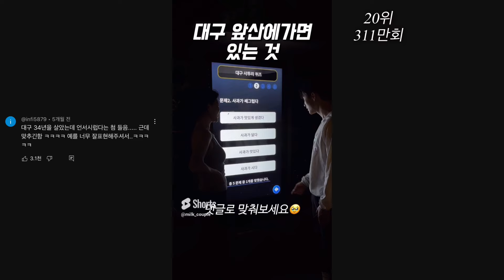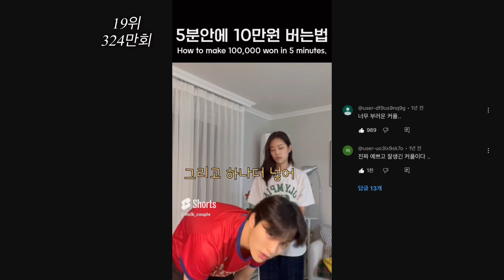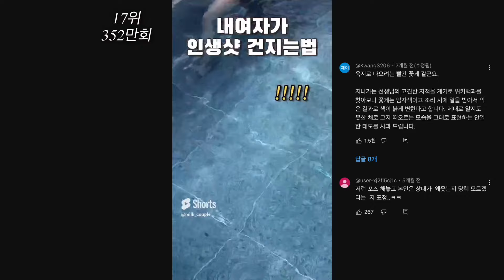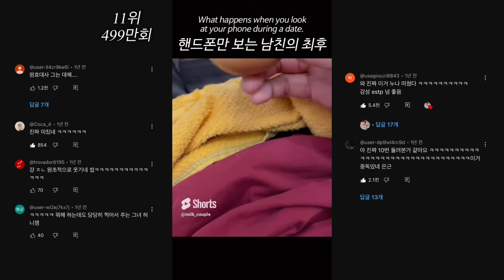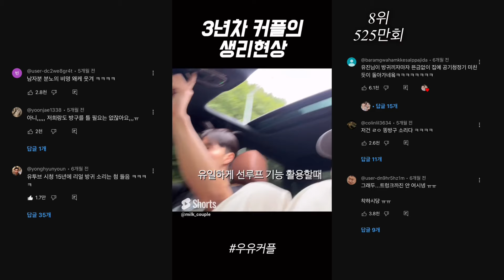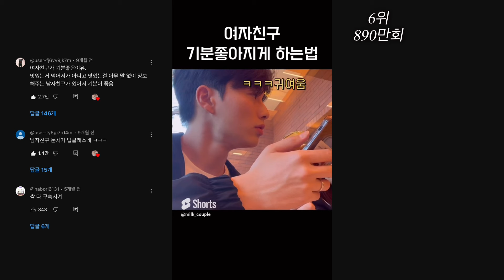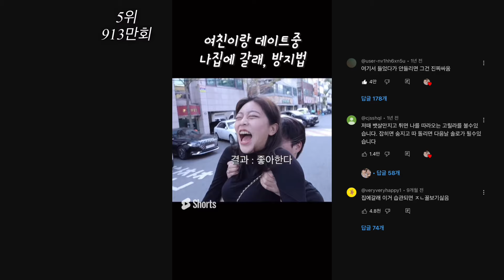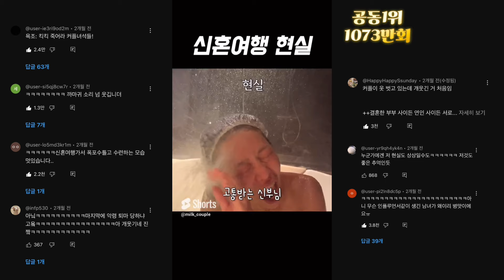구독자 20만이 될 수 있었던 이유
안녕하세요 우유커플 유진 인사드립니다.
여러분들과 함께한지 어언 2년이라는 시간이 훌쩍 넘어가고있어요
구독자 20만명, 그리고 동영상 371개라는 숫자가 세겨질때까지 그저 행복하기만 했다면 거짓말이겠지요.
사실 참 힘들기도 힘들었고, 악플들 보면서 댓글까지 관리를 해야했던 저는 참 많이 무너지기도 했었는데요.
무너지는 순간순간마다 우리 김빠비들의 응원의 댓글로 저는 항상 다시 일어섰던거같아요!

영상편집이라는 재미있는 저의 취미가, 주1회 무조건적으로 올려야하는 일이 되어갈때에는
우주가 저를 참 많이 위로해주고 토닥여 준것같아요!
그래서 아직까지 적어도 브이로그를 편집할때는 참 행복하고 많이 웃는것같습니다!!
우주, 그리고 20만명의 김빠비들이 없었다면 371개의 영상을 만들 수 있었을까 싶어요.
사실 전 인내심이 참 없는 사람인데 여러분들덕에 많이 발전한 제가 된거같아요
앞으로도 더 재미있고 유익한 영상 만들 수 있는 유진이가 되겠습니다!
저에게 371개의 영상은 내용만 봐도 제목이 생각날만큼 저에게 소중한 영상인데요!!!
하나하나 정말 공들여 만든 숏츠, 롱폼 영상인것같아요
오늘은 숏츠짜집기 다음주내로는 롱폼짜집기 영상 하나 올려볼게요!

요즘 이사준비에 바쁘기도하고, 뭔가 집 장만이라는 큰일이 있어서 저의 본업인 인스타공구에 좀 많은 시간을 투자하고있습니다ㅠㅠ..
그래서 편집을 할 시간이 좀 모자라더라구요 그래서 주2회 업로드에서 1회로 줄였어요..흑흑
너무 지쳐하는 저의 모습때문에 우주가 한주정도는 쉬어가도 괜찮다고 위로를 해주지만
응원의 댓글, 위로를 받았다는댓글, 우울한데 언니덕에 웃고간다는 댓글들을 본 저는.. 주1회 쉬는것도 힘들더라구요
그래서 요즘 욕심내서 영상도 만들고 전투적으로 본업을 하다보니 모든일에 집중을 못하는 제 모습을 보고..
우주랑 상의할 만큼 좀 심각한거같아서 꼭 병원가보려고 합니다..
내가 정말 모든게 나태해져서 여러분들과 소통도 힘들어지면 어떡하지? 문득 겁이 났어요..흑흑흑
뭔가 저는 그런거같아요 1회라도 쉬면 뭔가 김빠비들이 떠나갈거같은 그런 느낌을 지울수가 없었던거같아요
제가 생각보다 김빠비들을 많이 좋아하나봅니다..

뭐여튼! 저희는 3월 말에 이사를 갑니다!!! 앞으로 영상에서 많이 보여질 집을 위해서 인테리어 투자도 많이했는데요!  정리도좀 하고 리프레쉬 기간을 좀 가지려고 합니다! 그래서 2주정도 쉬다 올까해요!
좋은소식은 저희 20만명 이벤트로는 라이브스트리밍을 한번 할려고합니다! 기간은 조만간 커뮤니티로 말씀드릴게요! 라이브 스트리밍에는 이것저것 작고소소한 선물들도 준비할테니 많이많이 기다려주셨으면 좋겠습니다
라이브 스트리밍 후 브이로그는 기존대로 쭉 올라갈것같아요
라이브 스트리밍이 리프레쉬기간의 마침표라고 생각하면 될 것 같습니당 ㅎㅎㅎ

구독자 20만명주제에 말이너무 길었습니다 ㅋㅋ
제가 처음 구독자분들이 알아봐주셨을때 다짐한건데요!
우리 구독자분들이 어디가서 나 우유커플 구독자 김빠비인데? 라고 하면 그게 누군데; 라면서 부끄러워지지 않도록
좋은 유튜버가 될거라는 다짐이였어요! 조금씩 이루어 지고 있을까요..? 조금은 저의 목표와 가까워 졌으면 합니다..항상 초심잃지않고 여러분들께 행복만 드리는 유튜버가 되고싶어요
김빠비들 너무너무 사랑하고 감사합니다.
-지뉴올림-

안녕하세요! 우유커플 우주에요!

먼저 구독자 20만명 한분 한분 정말 정말~ 감사드린다는 말씀드려요

재미로 시작한 유투브가 이렇게 크게 될 수 있었던건 구독자 여러분들 덕분인거 너무 잘 알고 있어요
그래서 부끄럽지만 감사의 편지를 남기려고 합니다...

제가 소심한 성격이라 유투브를 한다는 것부터 놀라워하는 지인들이 많아요..ㅋㅋㅋ
다만, 친한 친구들은 니 똘끼를 이제 모두가 알겠네 하기도 하구요
아직 숨겨둔 똘끼가 많으니 기대해주세요 ㅎㅎ

두번째로는 유진이에게 너무 고맙다고 얘기해주고싶어요
사실 저는 직장을 다니고 있다보니 유진이의 많은 배려 속에 살고 있어요
(유진이가 모든 편집과 기획을 하고 있답니다.. 저는 출연만..)

세번째는 나쁜 댓글을 다시는 분들에게 하고 싶은 말이에요!
안좋은 댓글을 보면 물론 기분은 나쁘지만 저희가 유투브 접어야하나? 이런 생각은 하지 않아요
왜냐면 저희를 믿고 재밌게 봐주시는 분들이 훨씬 많다는걸 알고 있으니깐!! (김빠비 하트)

다만, 조금 안타까운 마음이 들때가 많습니다. 마음의 여유가 없고 힘든 일상을 보내는 사람들이 많다고 생각해요
연예인도 아닌 우리에게 이런 댓글까지 다실까하는 생각이 들어요..
우리 영상이 정말 긍정적인 에너지가 되어서 모든 분들이 잠시나마 행복할 수 있도록 노력할게요! 지켜봐주세요~

유진이에 비해 짧은 편지이지만 몇번을 썼다 지웠다한 isfp 편지라는걸 알아주세요..ㅎㅎ

저도 늦게 깨달은 부분이지만 김빠비분들께 마지막으로 꼭 얘기하고 싶었던건
요즘 인간관계에 대해 스트레스를 받는 분들이 많으시더라구요

그런 쓸데 없는 인간관계에 애쓰지마세요.
저도 주변 시선을 많이 신경쓰는 isfp 지만,, 내 옆에 있는 가족, 나를 응원해주는 사람에게
최선을 다하는 사람이 되려고 노력하고 있어요

우리 김빠비들은 저보다 더 좋은 사람들이란걸 알기때문에 상처를 안받았으면 좋겠어요

ㅅ..ㅅ..ㅏ 사 랑해요 김빠비.. (하트)